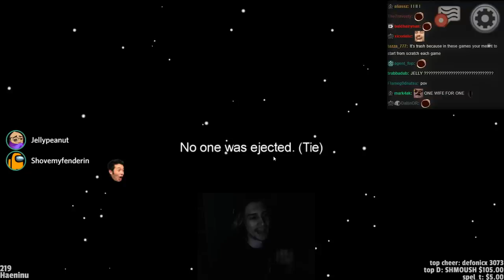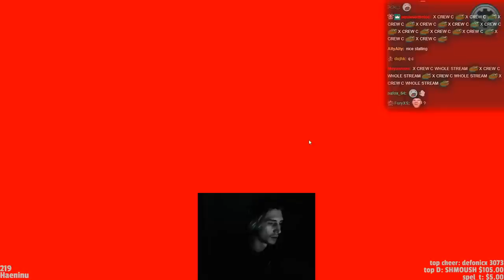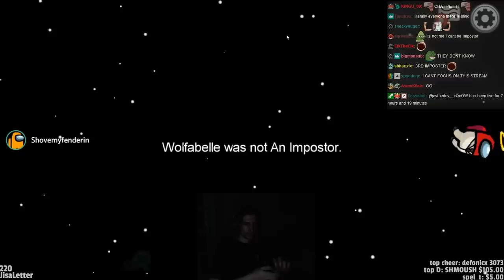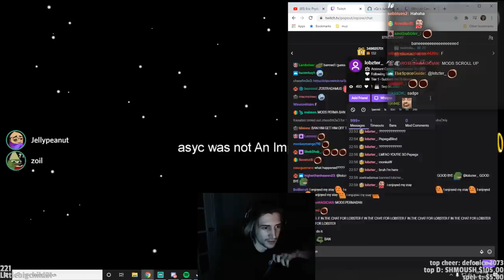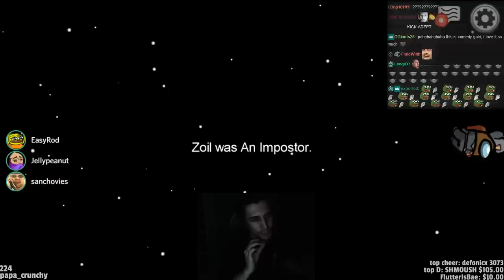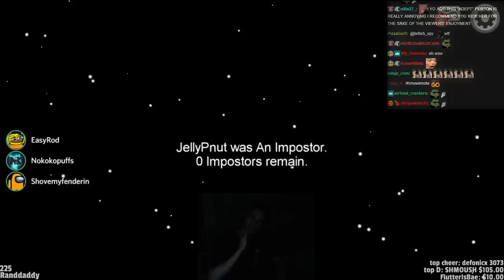KILL XQC = WIN - Among Us with Adept, Zoil, JellyPeanut, Wolfabelle, Wantep, and Friends! | xQcOW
►Twitch.tv/dailydoseofxqc